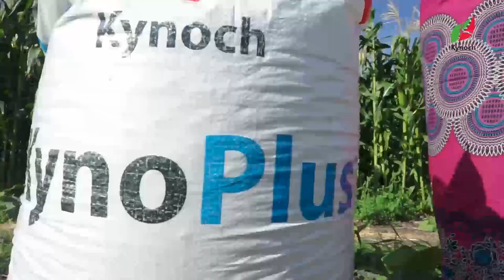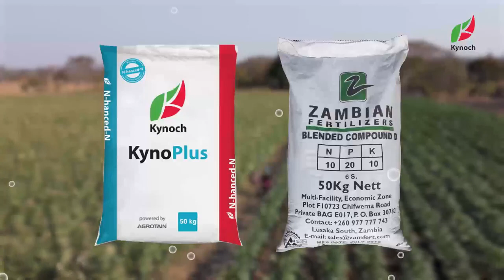KYNOPLUS TOP DRESSING FERTILIZER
KynoPlus® is included to increase nitrogen efficiency and to reduce potential volatilization losses to negligible levels. It improves the pH in the fertilizer band. These products are ideally suited for sandy soils with low nutrient status. These products are available in a variety of N:P:K ratios.